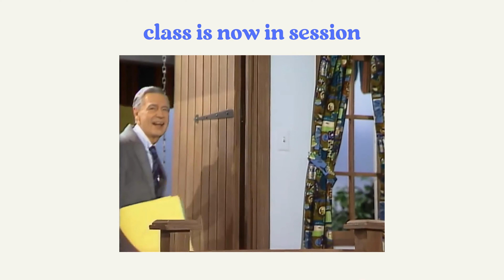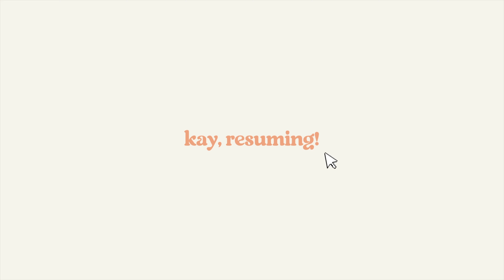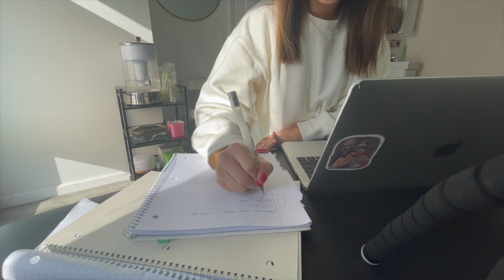How To Finally Start *That* Business (It’s Not Too Late!)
Do you have a side hustle idea that you’ve always wanted to start? Dust off that old business plan and let’s get to work! ✨

If you have always aspired to be your own boss and be successful, then this is the video for you! It will help you learn how to start your own side hustle in 2023.

When I first started my business, I had no job lined up and with less than $10k in my bank account. In order to launch my business, I had to make a few mindset shifts. In this video, I will show you how to get over your fear of starting and turn your idea into a real side hustle!

✨ My mission is to help 1,000 purpose driven beauty entrepreneurs go full-time doing what they love. I make videos about esthetics, self-improvement, productivity (and everything in between). ♡

➫ Amazon storefront (Microblading must-haves, small business essentials, and more)

❐ VIDEO EQUIPMENT ❏
➥ Sony ZV-1 II
➥ Rode Mics

❐ MUSIC ❏
➥ Going for the Best - Daniel Fridell & Sven Lindvall
➥ Random Acts of Kindness - Airae
➥ A Beginning - Rymdklang Soundtracks